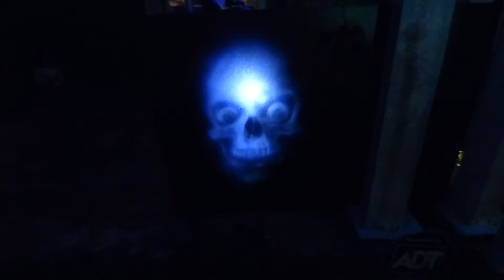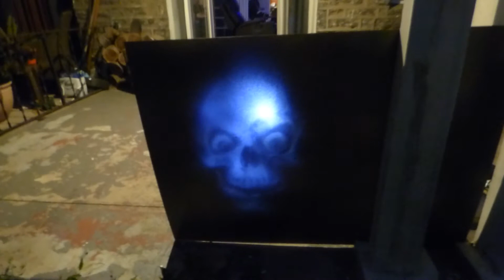THE PERFECT SCREEN PAINT FOR HALLOWEEN OUTSIDE DEMONSTRATION!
Please note this not for home theater projection uses!